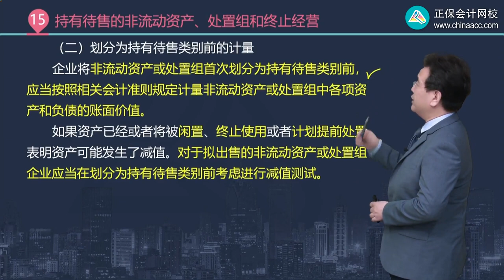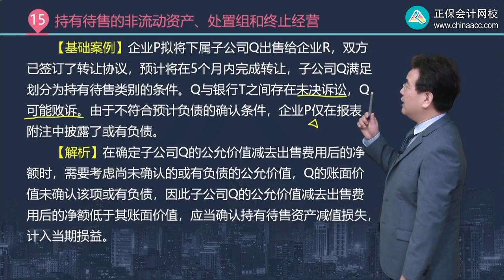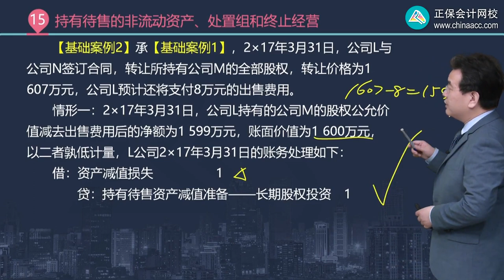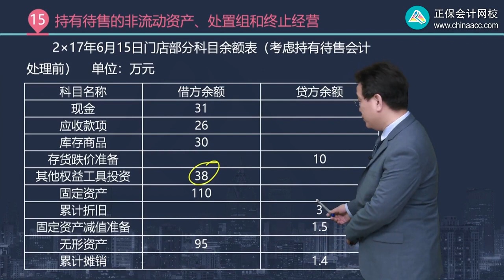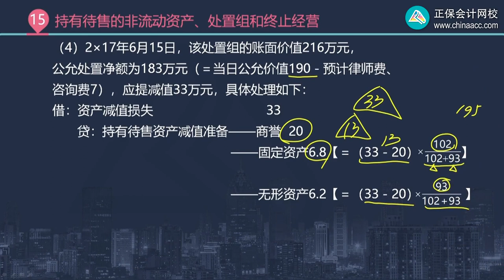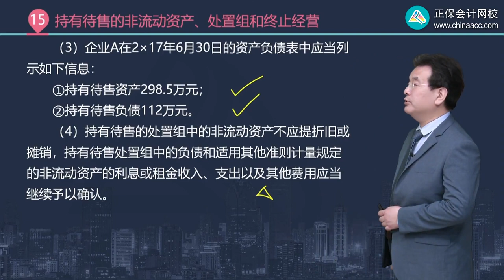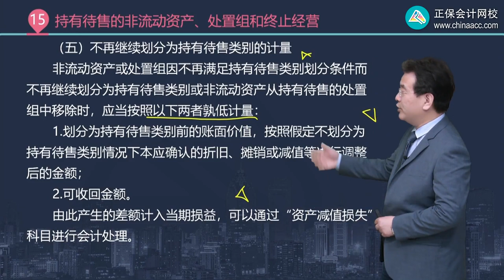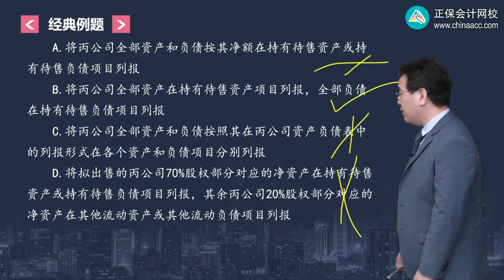2023 CPA 会计 高志谦 基础精讲班 1502第02讲 持有待售类别的计量